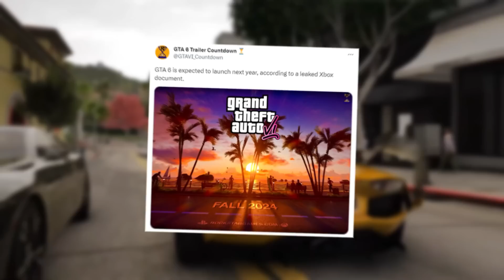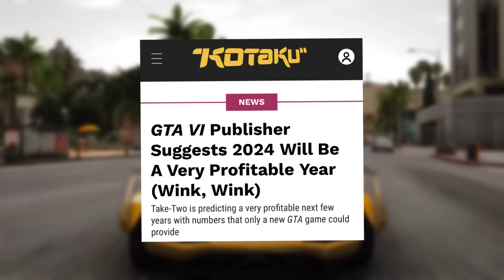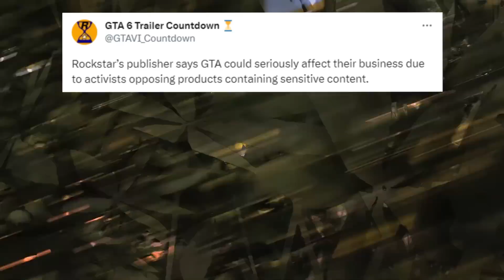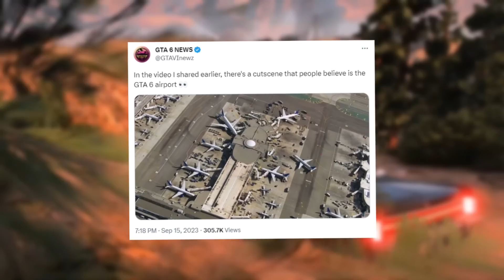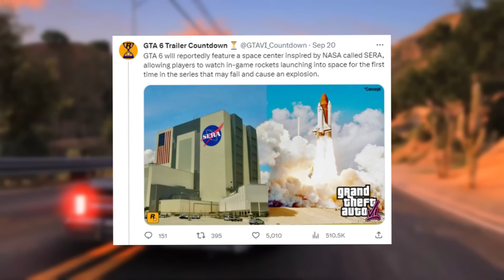GTA 6 Gameplay LEAKED! (Airport)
In this video we gather all the new leaks about GTA 6 Gameplay Trailer we received, we can expect a massive budget for the development of Grand Theft Auto 6, game changing features and a map 2x bigger than GTA 5.

Gameplay Credit - @Gam3_4_Lif3